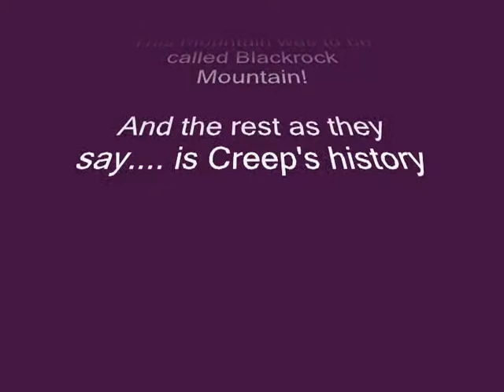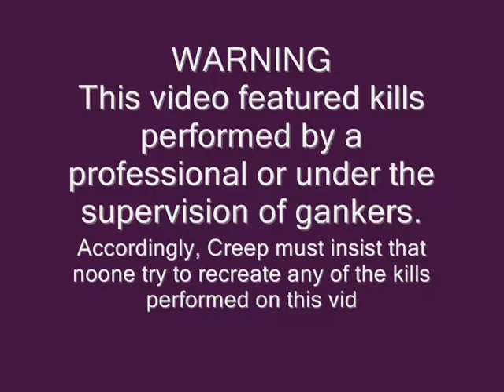Blackrock Blood Junkie